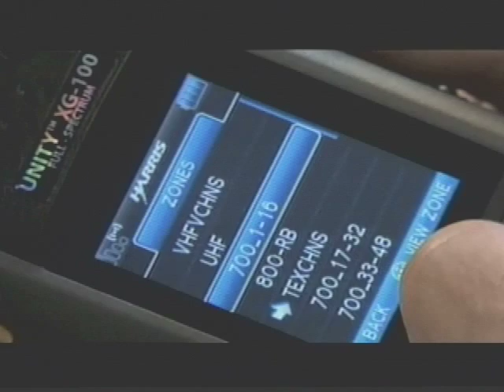NYIT LI News Tonight: Emergency Communications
Changes are being made in how law enforcement communicates during emergencies as Adrienne Hara reports for NYIT's LI News Tonight.